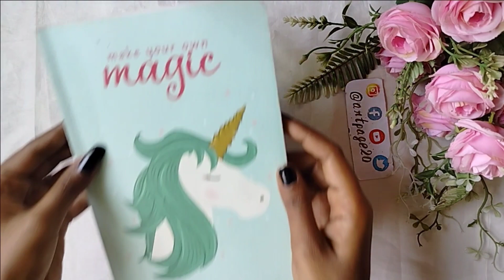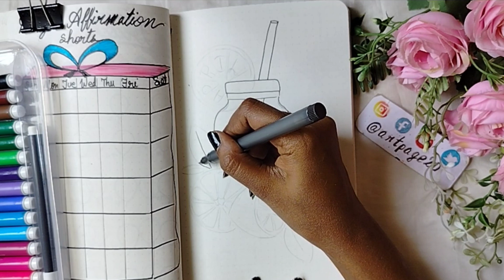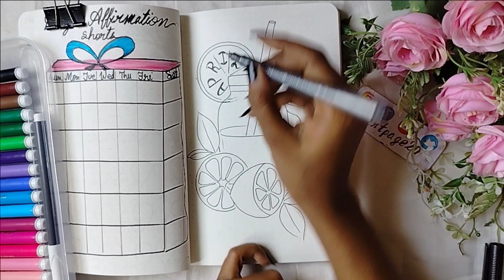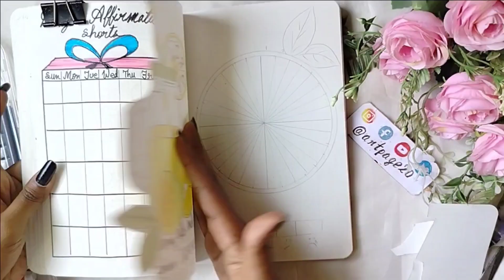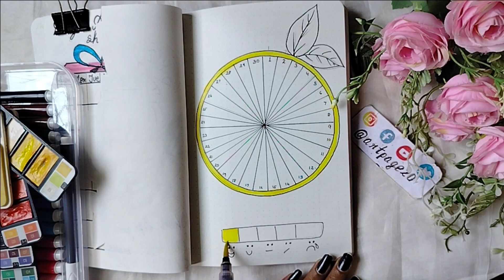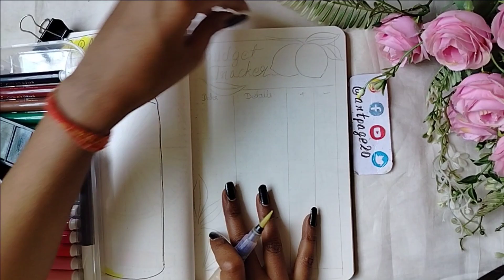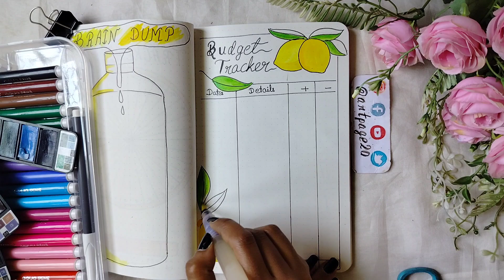Unlock Your Inner Creativity with This April Bullet Journal Setup!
Meaning : Dream About A Star And I Can Paint You A Galaxy .

Series Names :
Sunday : Sunday Colours
Tuesday : Learning Tuesday
Friday : DIY/Art Friday